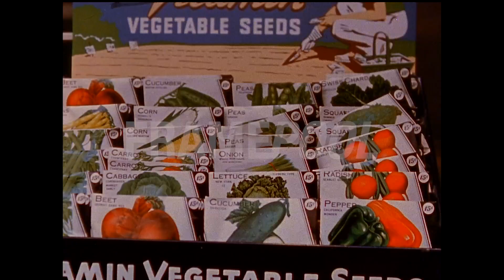Shopping Center, USA, 1958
License this footage at Framepool